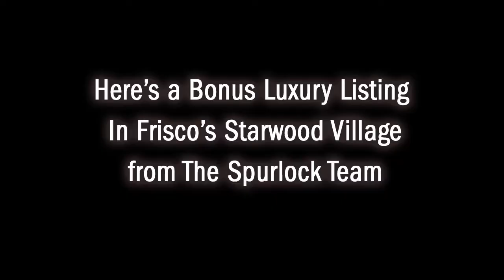Ten Most Expensive Homes for Sale in DFW - November 2018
Check out the top ten most expensive houses that you can buy in Dallas-Fort Worth.  This list includes a home with a water park, a pro football legend's mansion, and a replica of Mount Vernon with views of White Rock Lake.

Are you looking to buy or sell a home?

TheSpurlockTeam.com
Your Key to Locking in the Best Deal!